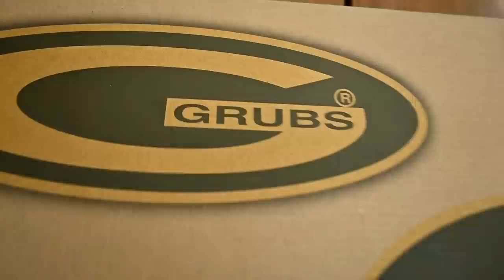We Think We Got Sophie A Horse!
DaybyDayVlogs
110 North Front Street - A3,
Suite #213
Belleville, Ontario, K8P 0A6
Canada